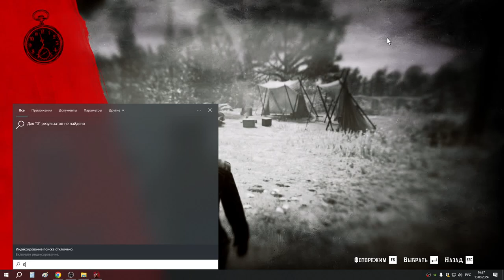12 Пастор Суонсон